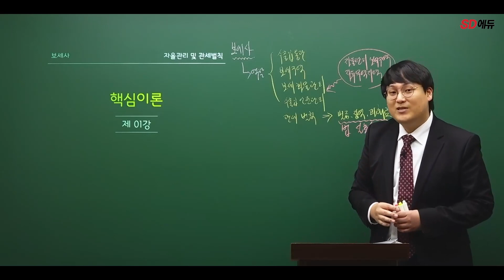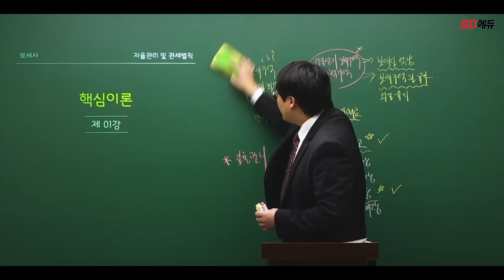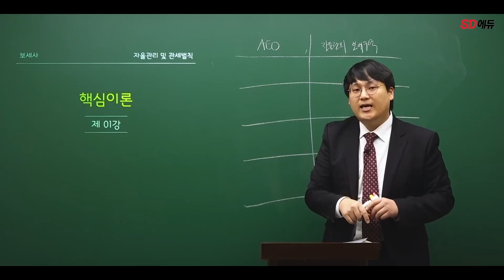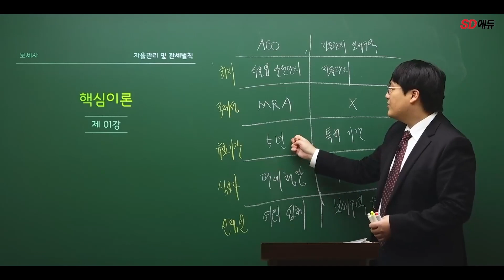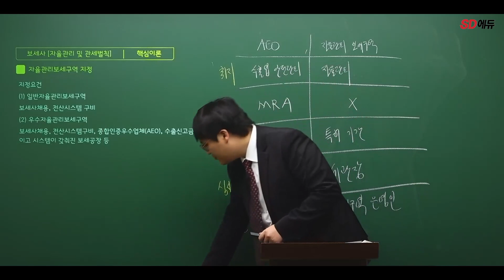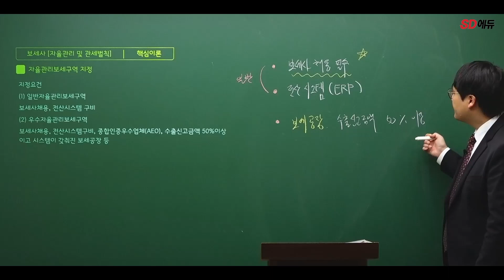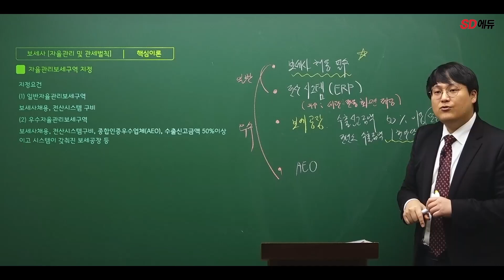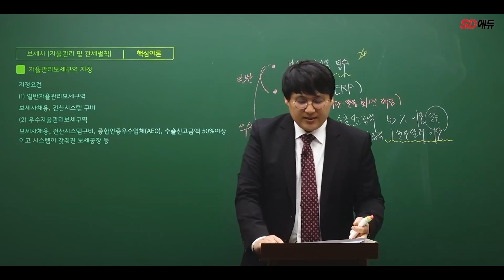시대에듀 보세사 자율관리 및 관세벌칙 핵심이론 1강 (김용승T)